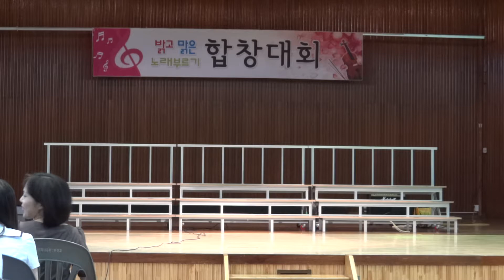2013강동교육지원청 밝고맑은 노래부르기 합창대회(Ver.1 오륜중학교,보성중학교,풍성중학교,오금중학교,세륜중학교)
2013강동교육지원청 밝고맑은 노래부르기 합창대회입니다.(Ver.1)
02:10 오륜중학교
07:25 보성중학교-Butterfly
12:52 풍성중학교
17:10 오금중학교-아이스크림 사랑
21:16 세륜중학교-아름다운 세상

용량문제로 세륜중학교 뒷부분이 끊겼습니다.